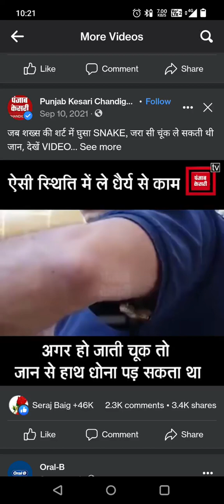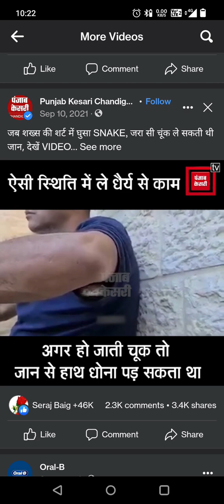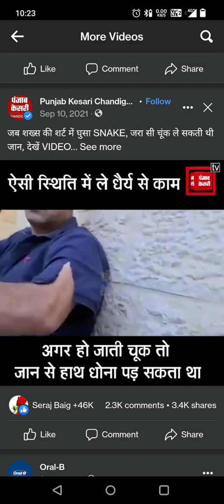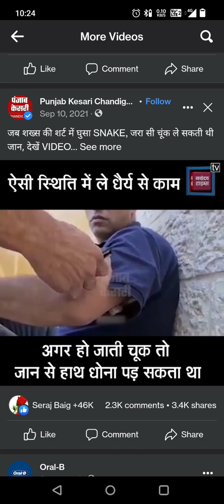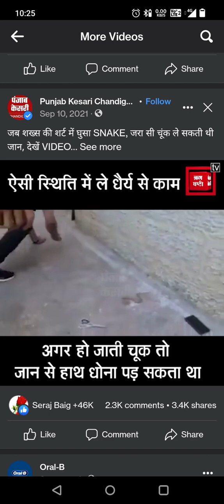Jigar tham ke video dekhna like share and subscribe 🥺 please